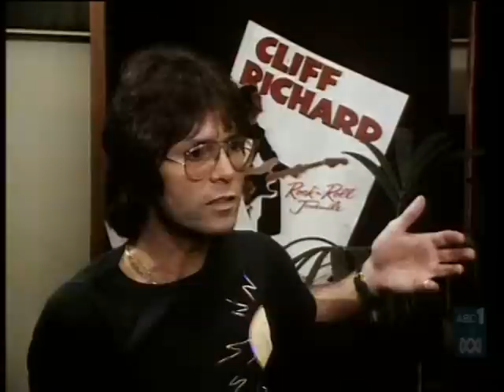Some comments on Punk from December 1979. Rare footage!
Some unlikely musicians give their views on the punk scene of the mid to late 70's. Good to see Paul McCartney was a fan! Priceless footage! From the Countdown episode called "End Of the Decade" aired 16/12/1979.